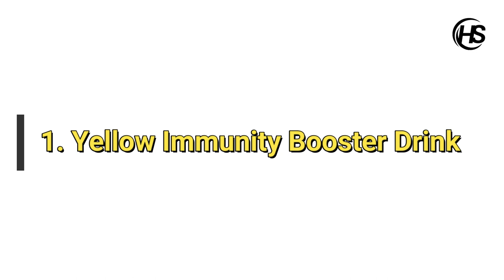बढ़ाएं रोग प्रतिरोधक क्षमता | Boost Immunity Naturally | Ayurveda Immune Booster Juices/Drinks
Looking for the best way to boost the immune system naturally? Here are 4 healthy and delicious homeopathic immune booster drinks that support and protect your immune system.

The COVID-19 pandemic continues to spread, you may be wondering what you can do to stay healthy at your home. There are no drugs proven to help doctors treat this disease. To fight against this deadly virus and keep themselves protected, hydrated, and healthy, boosting immunity is only the solution.

These ayurvedic immunity booster drink recipes not only boost your immunity but protect your body from minor seasonal infections to major diseases. These 4 immune-boosting vitamin drinks have everything, like immunity booster ayurvedic herbs. Fresh fruits, vegetables, spices, and many more that help you in enriching your immune system naturally.
 With carrot, beetroot, lemon, spinach, turmeric, to orange juice, it’s jam-packed with immune-boosting ingredients. Besides increasing immunity, these 4 drinks serve you a lot of health benefits. So, let’s get to know about the ingredients you will need to prepare these 4 drinks.

क्या आप प्रतिरक्षा क्षमता बढ़ाने के सरल उपाय देख रहे हैं ? यहाँ हम आपके लिए सवदिष्ट और हेल्थी  होम्योपैथिक इम्यून बूस्टर ड्रिंक ले कर आये हैं जो आपकी प्रतिरक्षा प्रणाली का समर्थन और बढ़ावा देने में मद्दत करेगा।

COVID-19 महामारी का प्रसार जारी है, आप सोच रहे होंगे कि आप अपने घर पर स्वस्थ रहने के लिए क्या कर सकते हैं। इस बीमारी के इलाज के लिए अभी तक कोई भी दवा नहीं बनाई गई है। इसलिए, इस घातक वायरस से लड़ने और खुद को सुरक्षित, हाइड्रेटेड और स्वस्थ रखने के लिए, प्रतिरक्षा को बढ़ावा देना ही एकमात्र उपाय है।

ये आयुर्वेदिक इम्युनिटी बूस्टर ड्रिंक रेसिपी न केवल आपकी इम्युनिटी को बढ़ाने में बल्कि  ये आपको छोटे मौसमी संक्रमणों से बड़ी बीमारियों से बचाते हैं। इन 4 प्रतिरक्षा-बढ़ाने वाले विटामिन पेय में सब कुछ है, जैसे प्रतिरक्षा बूस्टर आयुर्वेदिक जड़ी बूटियों। ताजे फल, सब्जियां, मसाले, और कई और अधिक जो आपकी प्रतिरक्षा प्रणाली को स्वाभाविक रूप से समृद्ध करने में आपकी मदद करते हैं।

 गाजर, चुकंदर, नींबू, पालक, हल्दी के साथ, संतरे के रस के साथ, यह इम्यून-बूस्टिंग अवयवों के साथ जाम से भरा है। बढ़ती प्रतिरक्षा के अलावा, ये 4 पेय आपको कई स्वास्थ्य लाभ प्रदान करते हैं। तो, आइए इन 4 पेय पदार्थों को तैयार करने के लिए आवश्यक सामग्री के बारे में जानें।

Ingredients
1. Yellow Immune Drink
• Amla
• Orange
• Mint
• turmeric row
• Fenugreek  seed
• Salt + Lemon ( For taste)

2. Red Immune Drink
• Carrot
• Beetroot
• Apple
• Ginger
• Tomato
• Black Salt + Lemon ( For taste)

3. Green Immune Drink
• Cucumber
• Ginger
• Spinach
• Amla

4. Orange Immune Drink
• Banana
• Orange
• Carrot
• Ginger

best immunity booster drink
ayurvedic immunity booster drinks
drinks to boost immune system
immunity booster ayurvedic herbs
immune system booster vitamins
best way to boost immunity
immune booster juice
immuno boost
daily immune booster
best immune booster for seniors
best immune booster for adults
immune boosting smoothie
most powerful immune booster
proven immune boosters
scientifically proven immune boosters
smoothies to boost your immune system